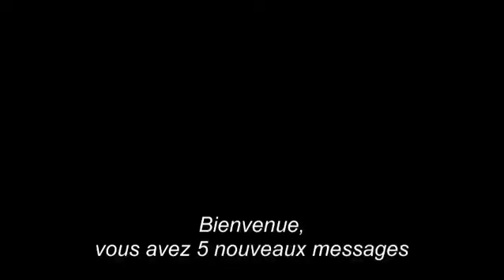La Fièvre - Centre Cerfontaine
Voici le Clip musical " La fièvre"
Création originale.
Ecrit, interprété et réalisé par les Ateliers Spécifiques et les bénéficiaires  du Centre Cerfontaine de Péruwelz en Belgique.

Lauréat "Prix du meilleur scénario" - Catégorie Clip musical

25ème festival international des Pom's d'Or.
Organisé par Le centre la Pommeraie - Ellignies Saint Anne - Belgique Novembre  2024